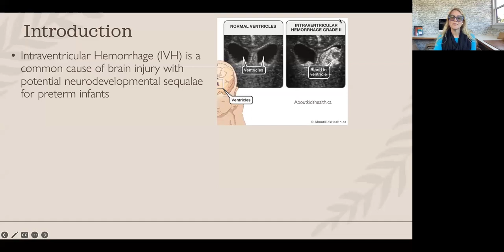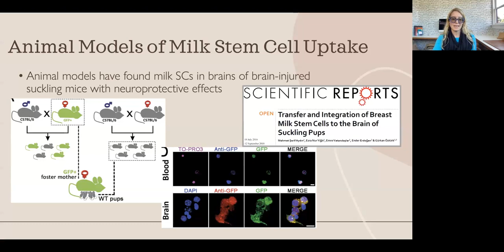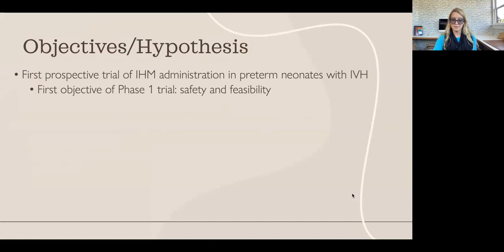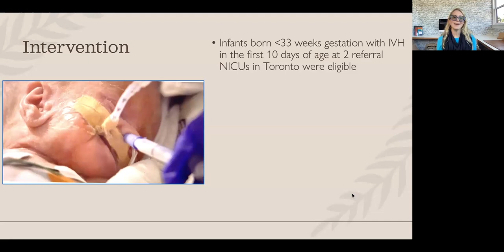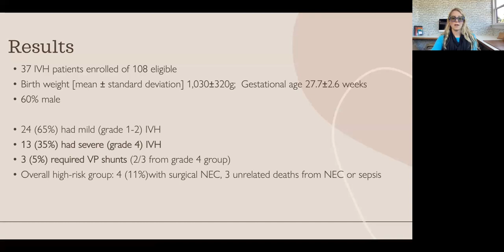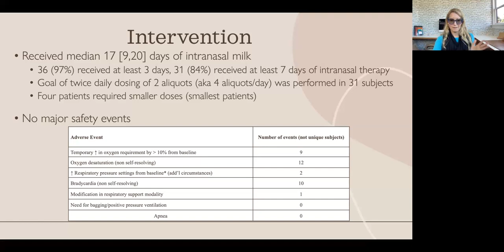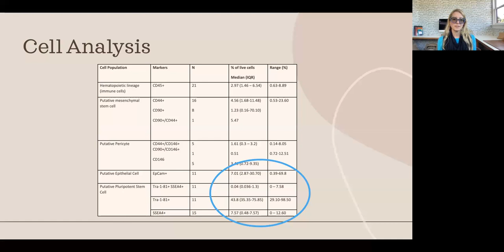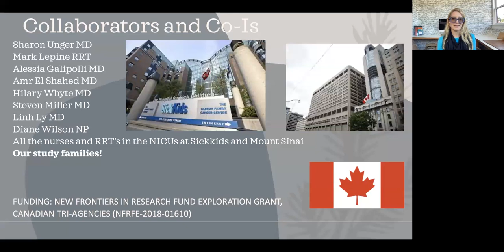Intranasal Human Milk as Stem Cell Therapy in Preterm Infants with Intraventricular Hemorrhage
Dr. Rebecca Hoban
Date of presentation: September 2023